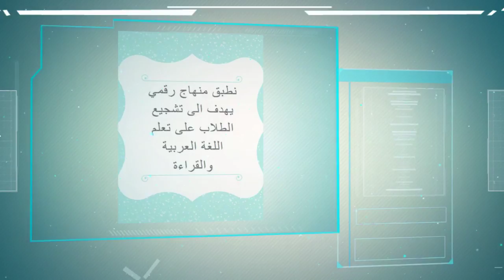Ajial Academy - Admissions open for 2018-19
Ajial Academy is implementing digital Arabic curriculum in 2018-19. Admissions are now open.